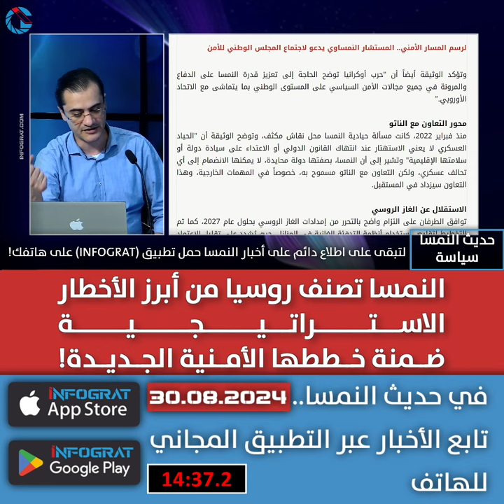النمسا تصنف روسيا من أبرز الأخطار الاستراتيجية ضمنة خططها الأمنية الجديدة!